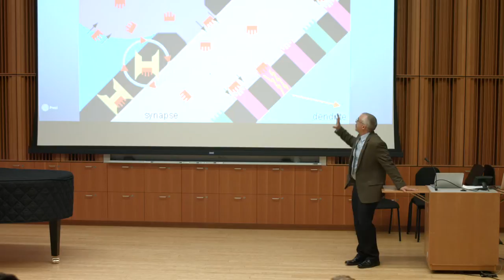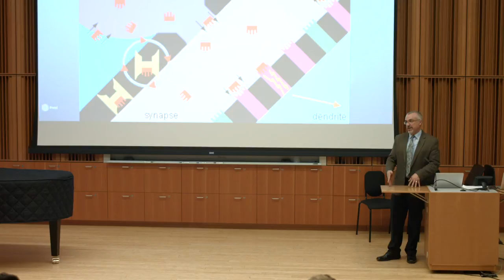The MDMA Lectures - Part 5 - MDMA Pharmacology 101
DanceSafe founder, Emanuel Sferios, describes how MDMA works in the brain. MDMA is a selective serotonin releaser, causing the serotonin reuptake transporter (SERT) to work in reverse, flooding the brain with serotonin.